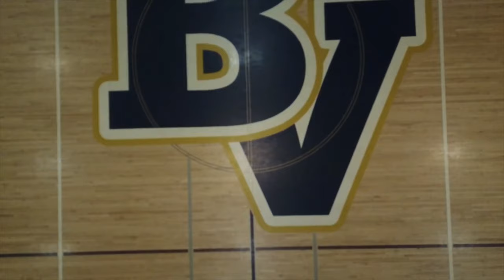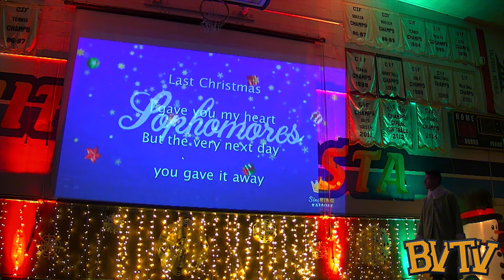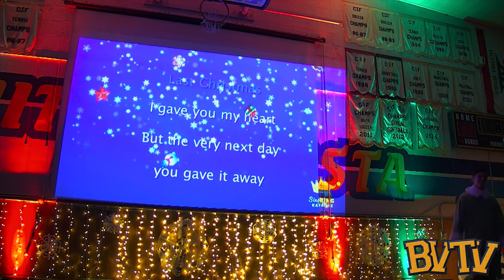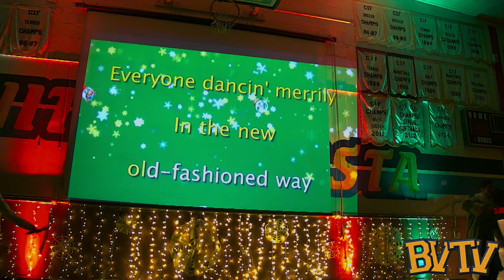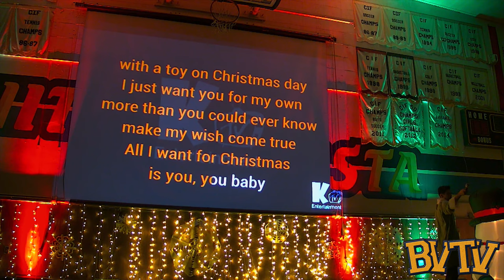BVH ASB ASSEMBLY 12-21-2018